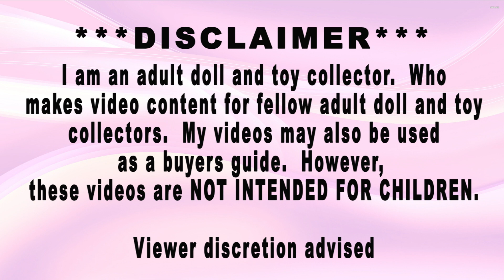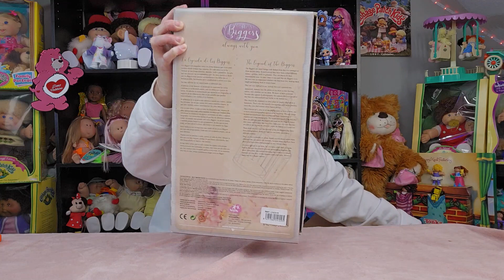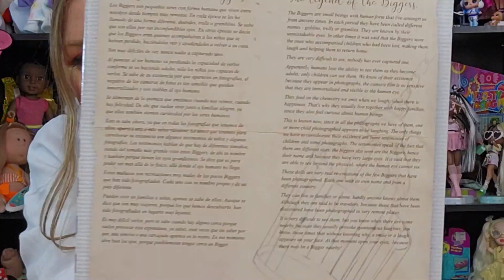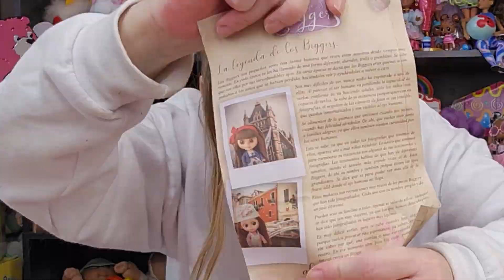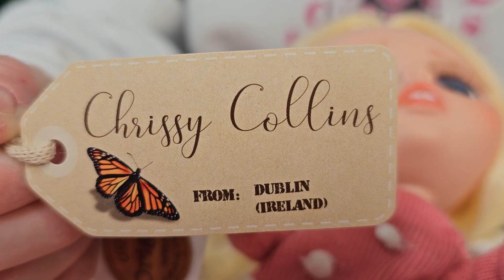The Biggers Doll handmade in Spain unboxing and dollreviews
This beautiful Biggers doll by Berjuan was A handmadedoll madeinspain. Her long blonde hair is so well rooted, and her clothing is very well made. I can't wait to get more for my collection.

I Hope You Enjoyed This video, as much as, I Enjoyed Making It For You!

I collect all toys, old and new, like Rainbow High, LOL Surprise, Polly Pocket, Lalaloopsy, and more. 😂 I created this channel to share my toy collection with fellow collectors. I love showing my toy hauls, as well as, doing toy reviews on current doll trends.😊 If you have a weakness for Cabbies, dolls, or toys in general, this may be the channel for you🤗